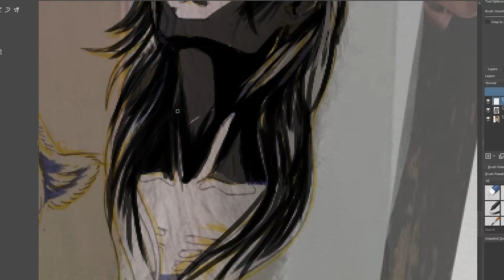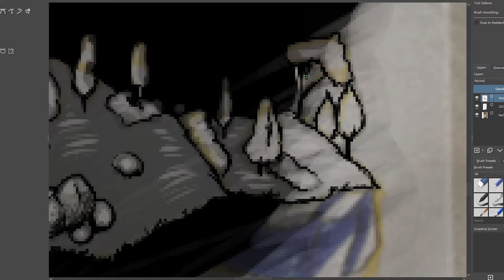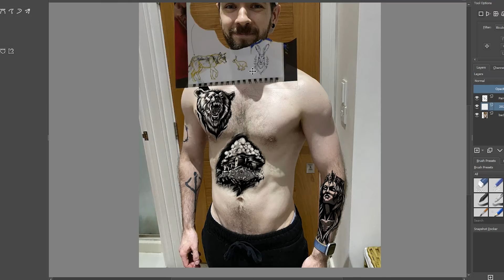Tattooing Jacksepticeye (Round 3)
Idk why but when I'm in the mood to draw I like to see what they'd look like on Jacksepticeye lol. Kind of my go-to test dummy.